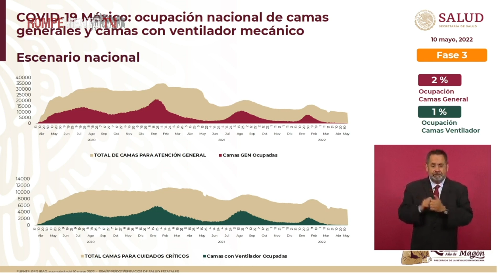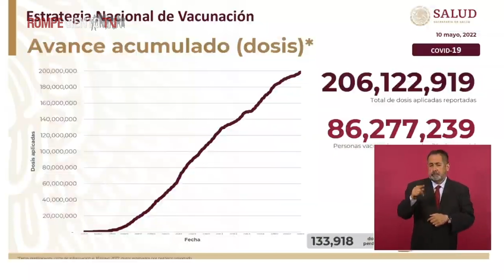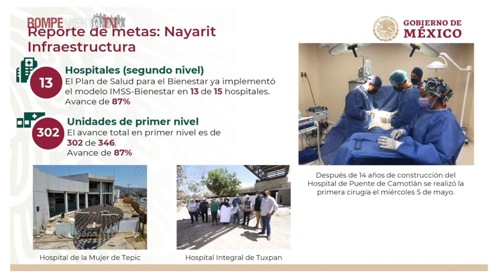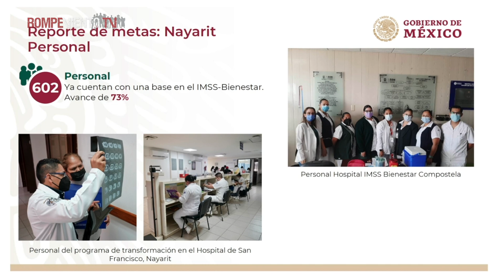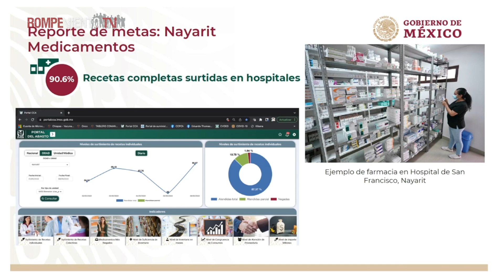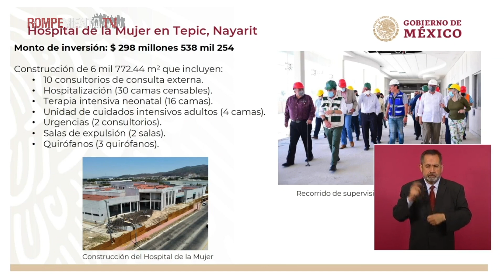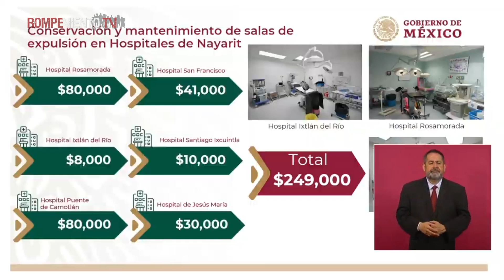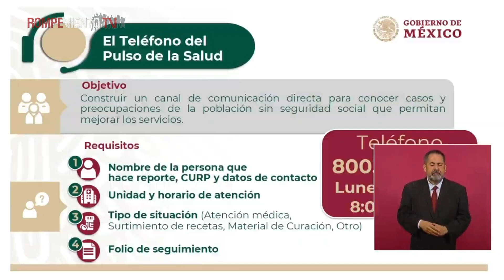Informate | Pulso de salud, estatus de la pandemia, Plan Bienestar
El Dr. Hugo López-Gatell, expone los casos actuales por coronavirus, vacunas aplicadas y refuerzos,

En tanto que Zoé Robledo informa sobre la actualización del Plan Bienestar, el cual permitirá ampliar la cobertura de atención médica en 15 estados